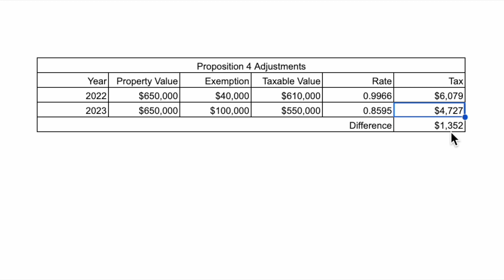How Does Proposition 4 Affect Your Property Taxes?